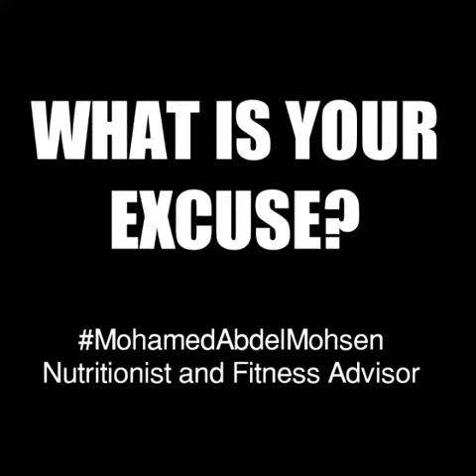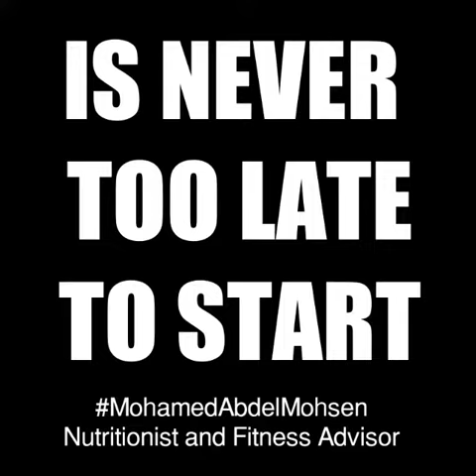What is your EXCUSE ?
Mohamed Abdel Mohsen Egypt's best Nutritionist and fitness advisor